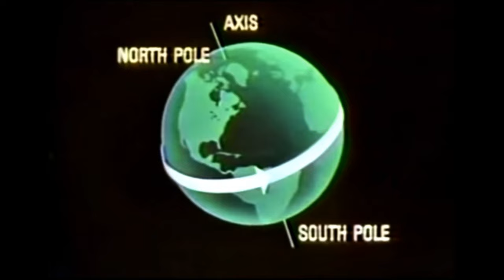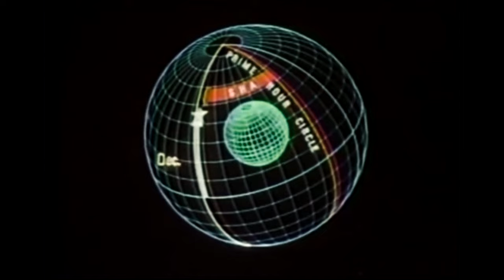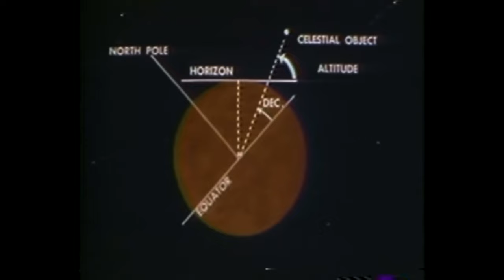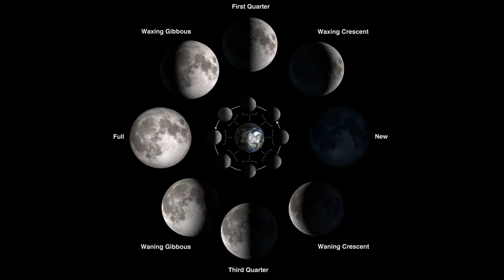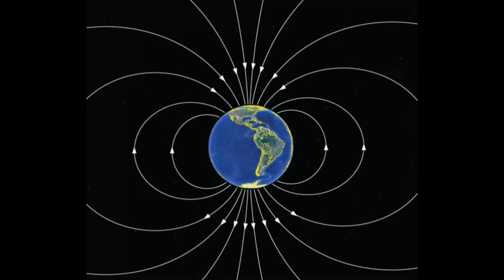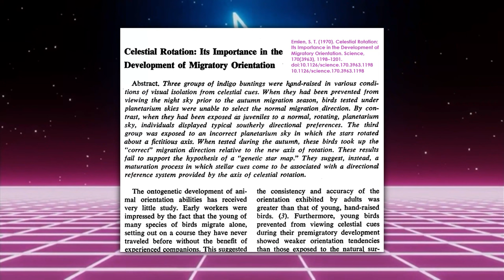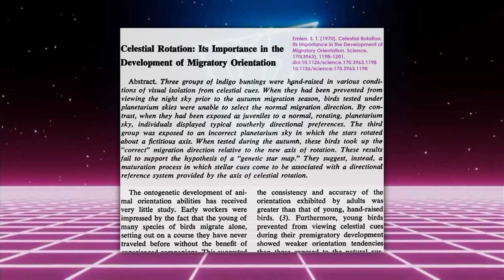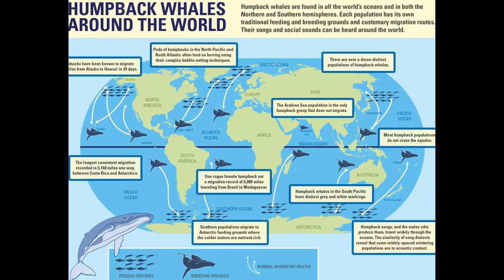Celestial Navigation in Animals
Throughout every environmental change that has taken place throughout the history of life, one consistency has been the reliable cycle of the movement of celestial bodies in the sky. While it is a rarely studied animal behavior, celestial navigation can be observed across the animal kingdom, and is the most accurate tool for knowing one`s placement and heading. This video is an overview of the most well-known groups of animals that utilize the movement of the moon and stars to orient themselves at night.

0:00 - Intro
1:49 - How the night sky moves
3:14 - The moon`s influence
4:25 - The oldest: the horseshoe crab
6:29 - Insects and the moon
7:23 - The dung beetle and the galaxy
9:00 - Birds and migrating the stars
11:43 - Seals swimming in space
13:16 - The biggest and farthest: the whales
14:47 - Outro

Eagle Eyed Tiger - Moonlight
Hotel Pools - Daze
Home - Without a Sound
Emil Rottmayer - Endura
Emil Rottmayer - Descend
Baton - Shimmer
A.L.I.S.O.N. - Space Echo
Eagle Eyed Tiger - Exhale